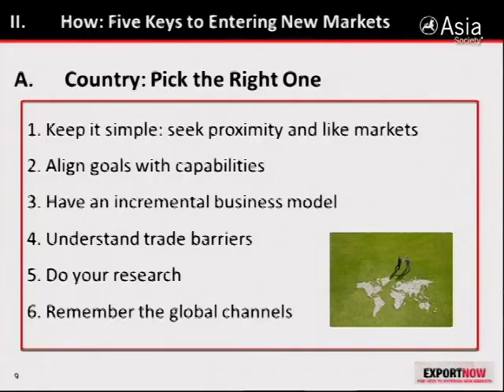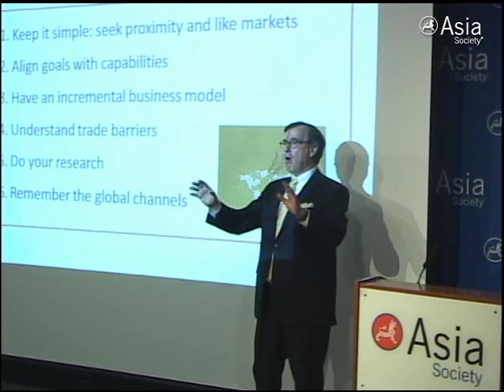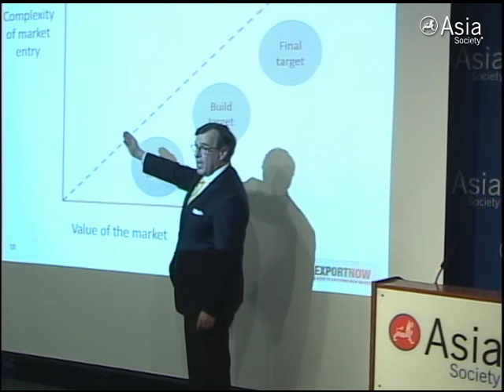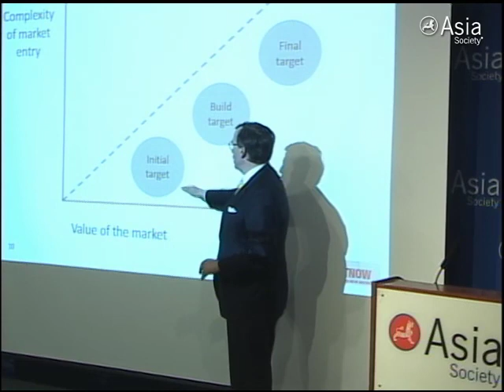Frank Lavin's Tips for Going Global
NEW YORK, April 10, 2012 — Frank Lavin's essential pointers for any business hoping to scale up and export to new markets, particularly Asia. (11 min., 23 sec.)